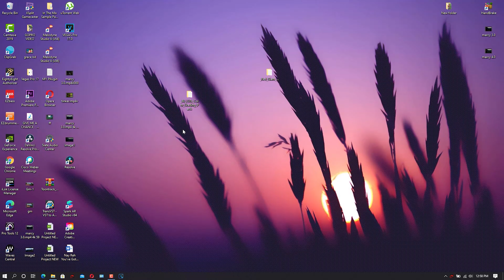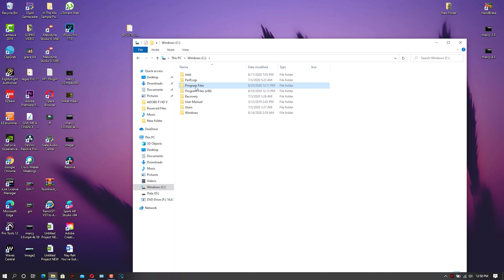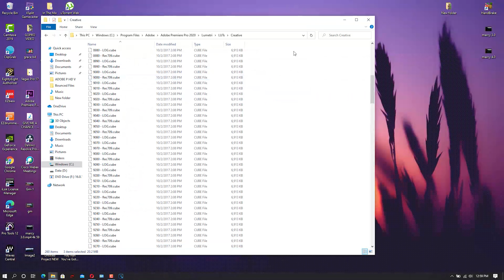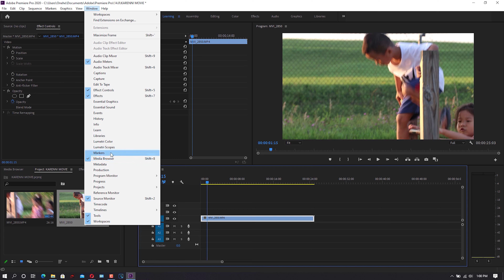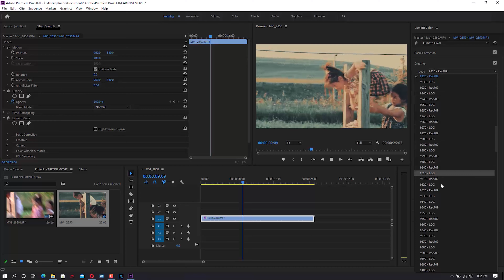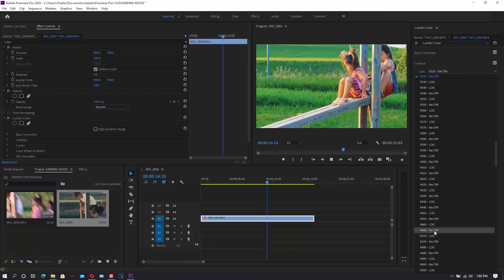80 LUT Color Grading Pack - Free Download for Adobe Premiere Pro 2020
LIKE LikE FB LIKE ||
FeelFreeDonation ||